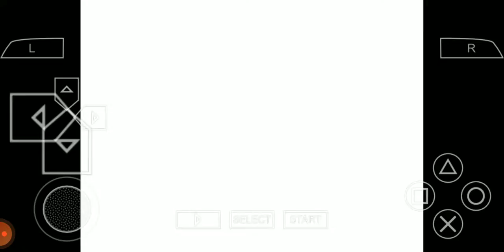Metal Slug Speedrun-Time 13.52-PSP Emulator-Medium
No me esperaba llegar a los 13 minutos,pero ahí un pequeño avance